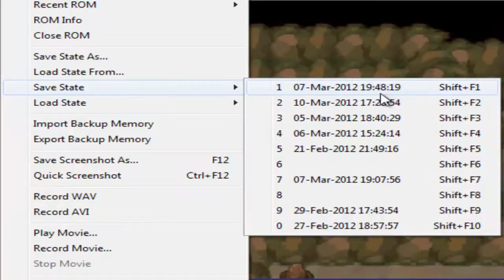Pokémon Schwarz [DE] [025] Kobalium, Viridium, Terrakium